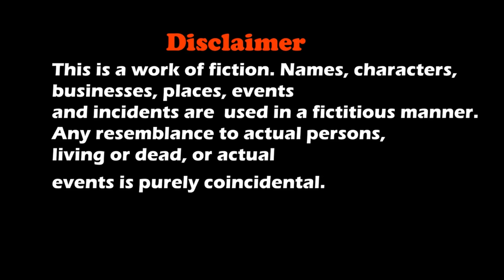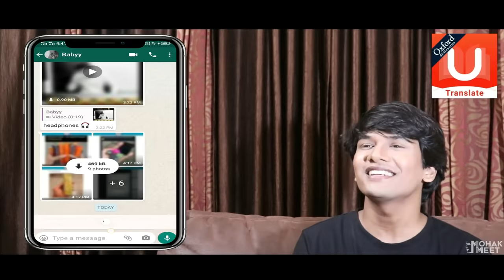DOG SHORT FILM | POCKET LOVES OREO | BEAGLE - LABRADOR | Funny Bloopers || MOHAK MEET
Oreo Loves Pocket Film  Is A Story About A Boy Ashu & His Love Towards Dogs and How He Meet's His New Friend Pocket , Pocket Meets His Best Friend Oreo Who Comes Home.

Cast
Mohak Meet
Seema
Suraj
Vinnie
Pockket Hatyal
Bruno
Max
Ginnie
Mishti
Puppy
Oreo

Concept
S. Meet

Editing & Direction
Mohak Meet